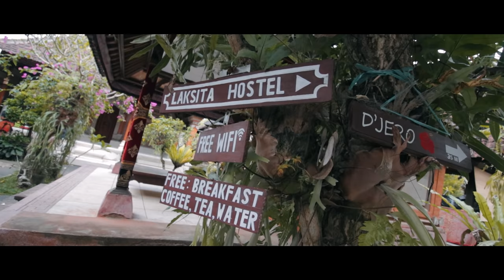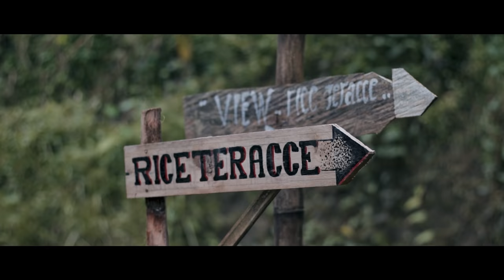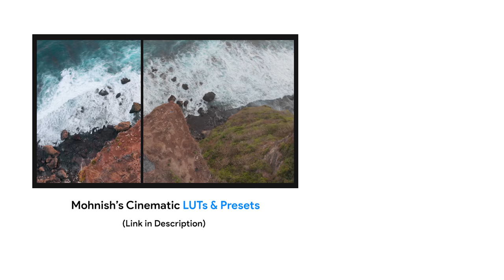Exploring Ubud | Bali Vlog 2020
This comedy Bali Vlog from Ubud shows Tegalalang Rice Terrace with bali swing and special coffee of Bali that makes you last longer in bed for 1 hour! It also shows things to do and visit in Bali like Bali villas and Karang boma cliff in Uluwatu.

My camera Gear:

*CAMERA N STUFF*
Canon 200D
Canon 10-18 lens
Canon 50mm f1.8
Canon 24mm f2.8
DJI Mavic Air
Insta360 One X

*AUDIO*
Rode VideoMic Pro+

*LIGHTING*

Godox SL60W
Yongnuo YN300 III
Yongnuo YN216

*EDITING*
Dell XPS 15 (4K)
LG 29 inch ultrawide monitor
WD My Passport 2TB